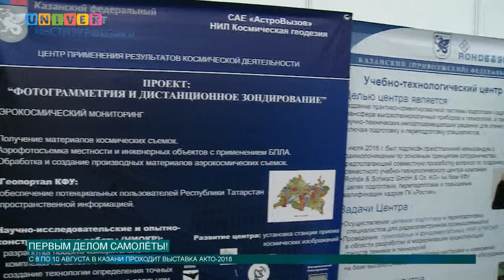Первым делом самолёты!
В Казани проходит международная выставка, темой которой стали авиакосмические технологии. Свои наработки показал и Казанский федеральный университет.